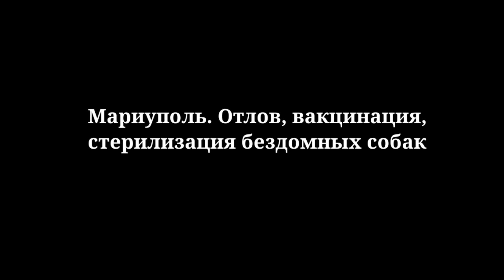Мариуполь. Отлов, вакцинация, стерилизация бездомных собак.